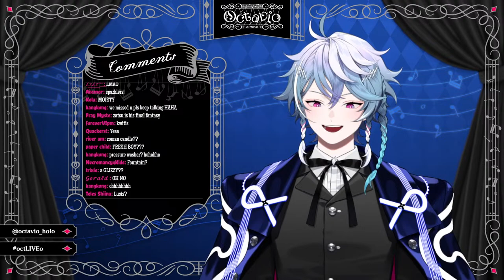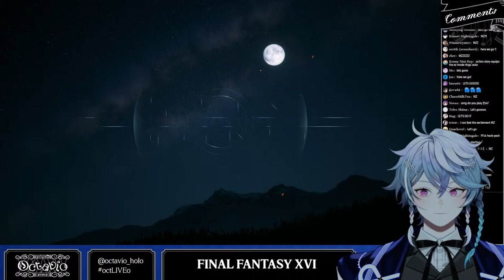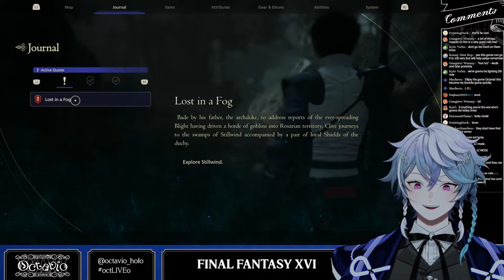【FINAL FANTASY 16】OCTAVIO CAN FINALLY PLAY THIS GAME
I WAITED 6 MONTHS TO PLAY THIS GAME. NOW I CAN FINALLY PLAY ITTTTTTTTTTTTTTTTTTTTTTTTTTTTTT

🎉holoARMIS Debut Celebration merch is available for pre-order!🎉

🎙️Starting Voice🎙️
holoARMIS Starting Voice packs have now released

Credits:
Loading Screen:  @Dasucakies
BRB:  @beruflower
Stinger: @ha2_mino99
Fanart: Octoposse and ARMIS fans!

Address
Present for: Octavio
COVER Corporation
Net Depot Shin-Itabashi
1-6-1 Kaga
Itabashi-ku, Tokyo
Japan